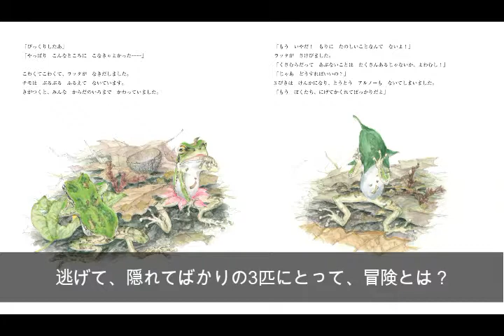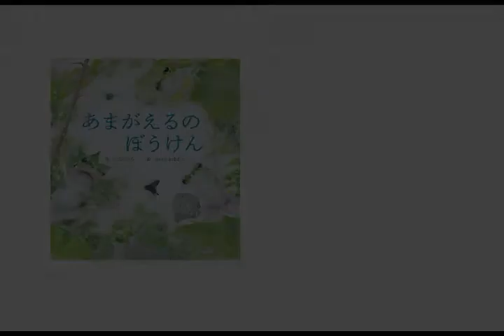3匹のあまがえるシリーズ最新作『あまがえるのぼうけん』について語ります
長野県安曇野市にある絵本美術館「森のおうち」の素敵なロケーションのなか、絵本『あまがえるのかくれんぼ』原画展が開催。（2021年4月16日～7月6日）
学芸員の米山 裕美さんと著者のお2人が、『あまがえるのかくれんぼ』の続編となる新刊『あまがえるのぼうけん』について、語ります。

‹絵本のあらすじ›
あまがえるのラッタ、チモ、アルノ―は林の中に探検に行くことに。見たことがない世界にはしゃぐ３匹ですが、さまざまな生き物たちに遭遇し……。逃げて、隠れてばかりの３匹にとって、“冒険”とは？　葛藤しながらも、無邪気に逞しく“いまを生きる”３匹の成長と、明日への希望を描いた物語です。

‹刊行情報›
『あまがえるのぼうけん』
■作：たてのひろし 　絵：かわしまはるこ
■発売日：2021年4月24日（土）
■定価 ：1,430円（税込）
■発行 ：株式会社世界文化ブックス
■発行・発売：株式会社世界文化社

作　たてのひろし（舘野 鴻）
1968年、神奈川県生まれ。絵本作家・生物画家。幼少期より、熊田千佳慕氏に師事。美しい細密画で多くの人々を魅了している。2017年、『つちはんみょう』（偕成社）で小学館児童出版文化賞を受賞。その他の作品に、『しでむし』『ぎふちょう』『がろあむし』（偕成社）、『はっぱのうえに』（福音館書店）などがある。

絵　かわしまはるこ
1967年、埼玉県生まれ。生物画家。2006年より舘野鴻氏に師事し、昆虫や植物などの観察法や生物画を本格的に学ぶ。絵本に『あまがえるのかくれんぼ』（世界文化社）、『いしがきのすきまに』（福音館書店）、挿絵に『野鳥が集まる庭をつくろう』『世界の美しき鳥の羽根』（誠文堂新光社）などがある。10年以上、あまがえるの飼育と観察を続けている。